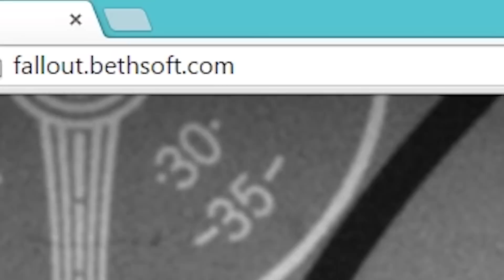FALLOUT 4 TRAILER - My Reaction!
THE FALLOUT 4 TRAILER WAS JUST RELEASED!! I am so excited and I decided to film my reaction to the Fallout 4 Official Announcement Trailer! The only thing we need to wait for now is the announcement of the official release date because it can't come soon enough! Enjoy! :)

Thanks for all your amazing support guys!

FALLOUT 4 OFFICIAL TRAILER REACTION